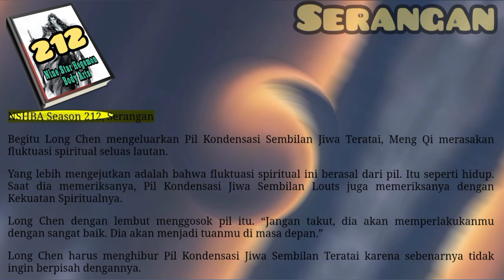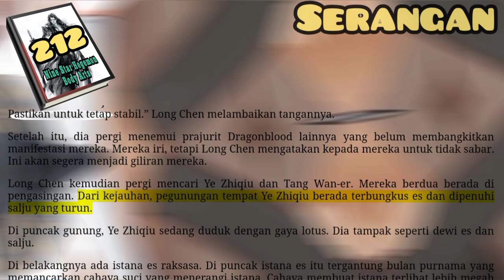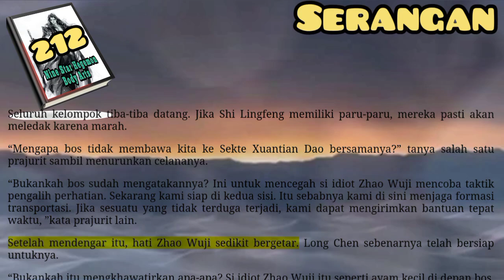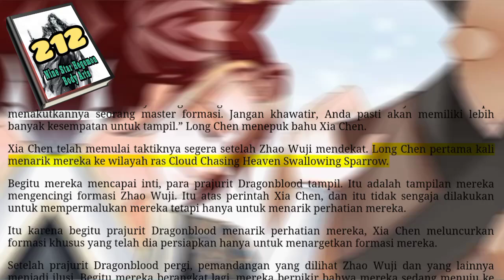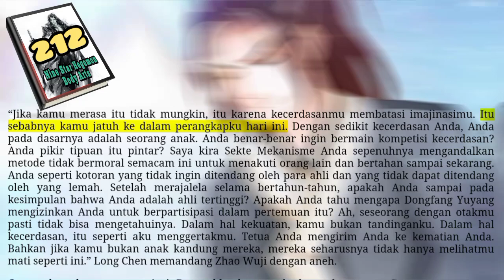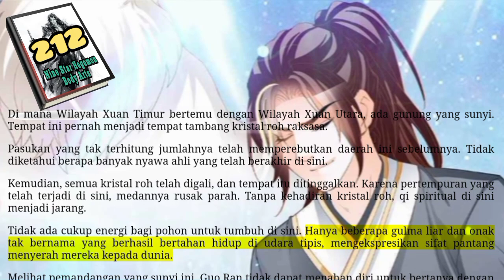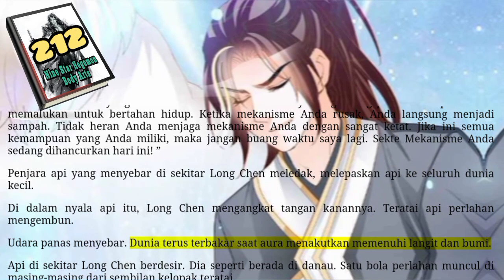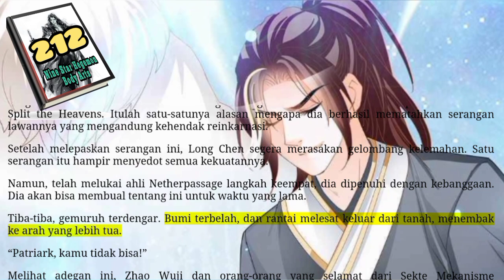Serangan, NSHBA 212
Ketika Long Chen tiba di area pengasingan Dragonblood Legion, dia terkejut. Gu Yang, Li Qi, Song Mingyuan, dan yang lainnya memiliki fluktuasi Qi Darah yang intens yang melonjak dari mereka. Tangisan naga samar terdengar dari tubuh mereka.